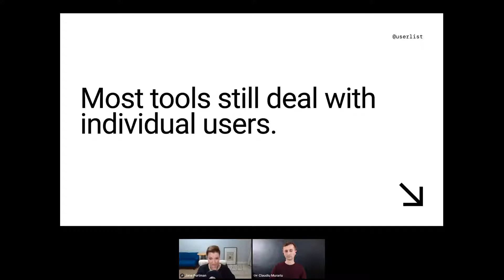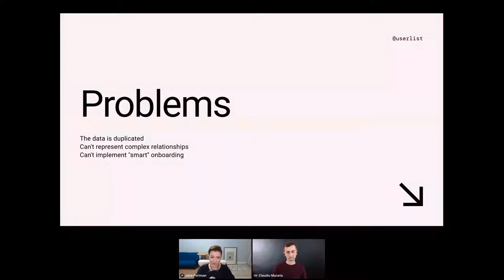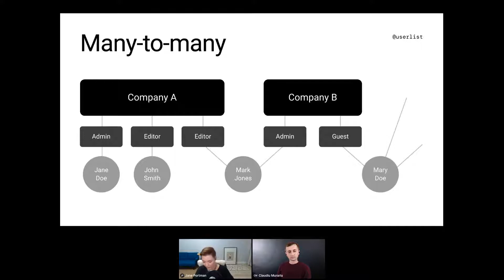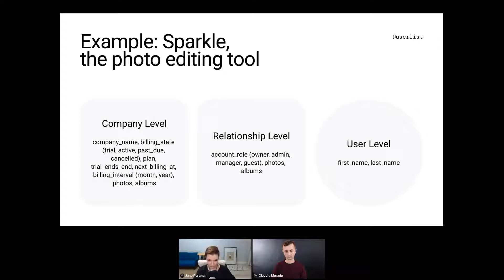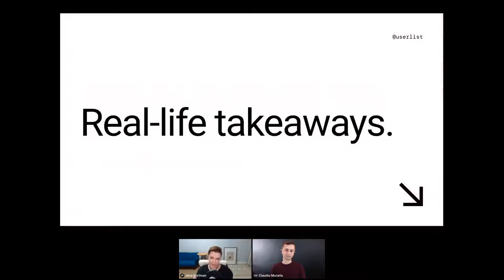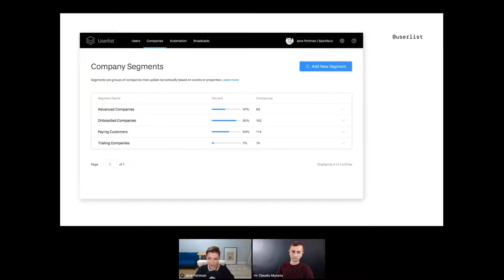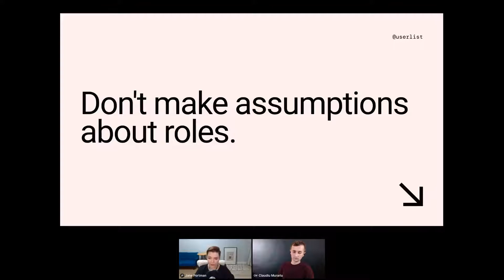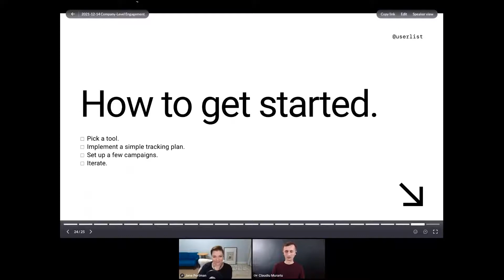Company-Level Engagement @ InnerTrends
Sadly, most email marketing & customer data tools still pretend that we’re serving individual users. While in fact, software companies are mostly dealing with teams. In this workshop, Jane Portman of Userlist walks you through the best practices of utilizing company data for user onboarding and engagement.